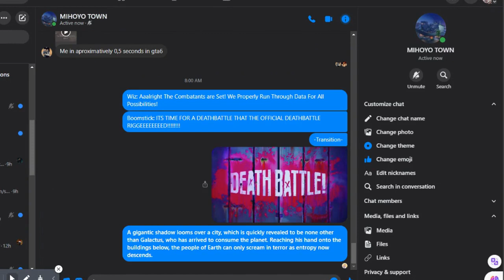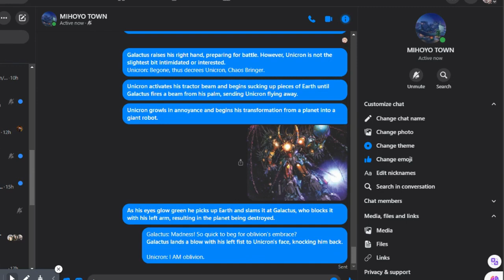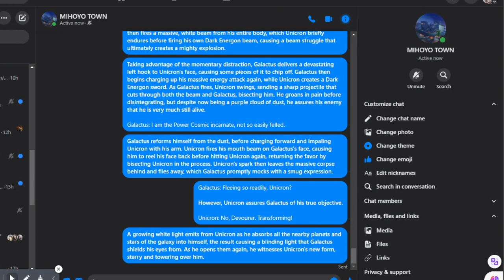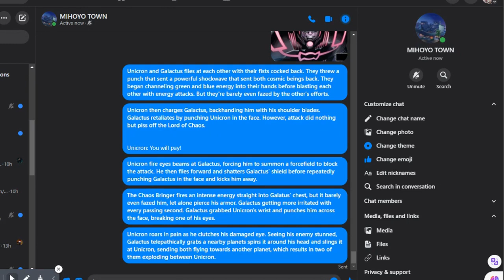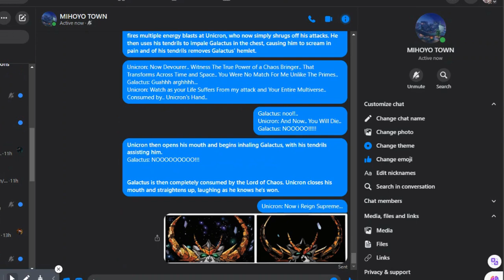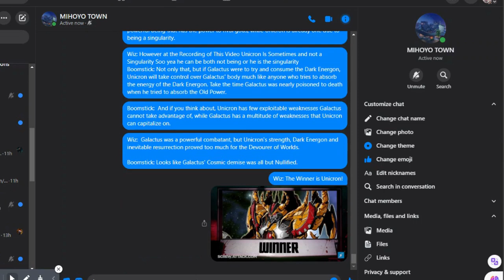Galactus vs Unicron II: The Proper Examination Sequel (Marvel vs Transformers) Deathbattle Fan Made!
Galactus VS Unicron is the 187th episode and Season 10 Finale of Death Battle, featuring Galactus from Marvel Comics and Unicron from the Transformers series in a battle between colossal planet devourers. Galactus was voiced by Wolf Williams and Unicron was voiced by Brent Mukai.
Now This Deathbattle is Getting an Proper Examination More Proper Than The One @deathbattle Has Delivered So Let Get into It Now! For This Season's Finale!! of Our Deathbattle!